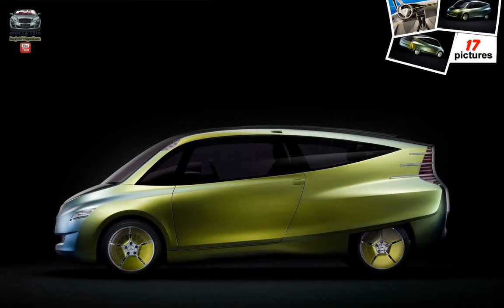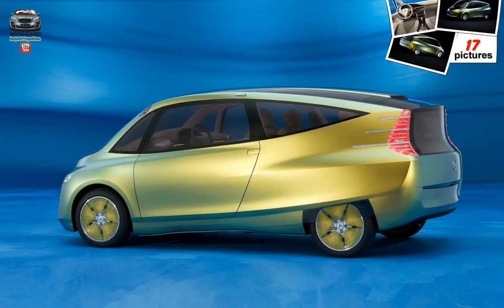Mercedes-Benz Bionic Concept Car ( 2005 )